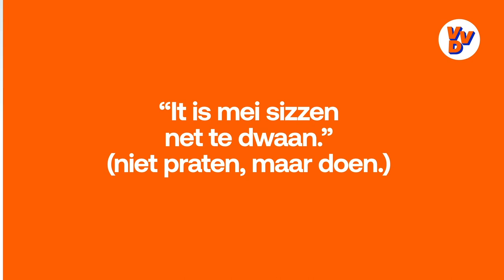Aukje de Vries - Nummer #8 VVD verkiezingen 2021.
Aukje de Vries stelt zich voor! Aukje is nummer #8 op de kandidatenlijst van de VVD voor de Tweede Kamerverkiezingen in maart 2021.